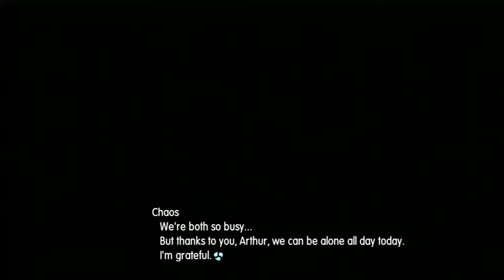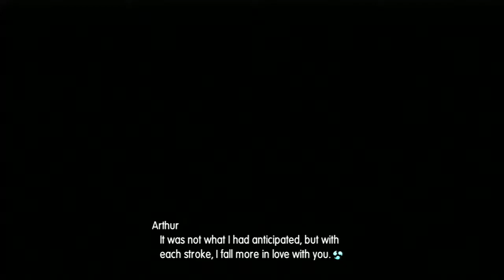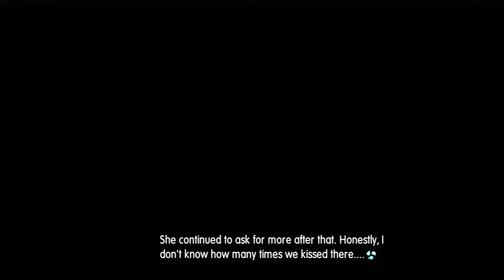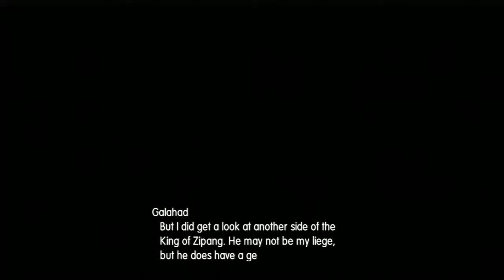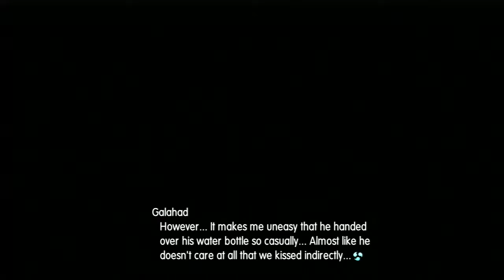Eiyuu Senki - The World Conquest - Part 160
We continue with the side questing and we pay a visit to Palamedes once again and she tries to get us with a surprise attack!  Of course, it was just for the sake of getting out of training with Tristan when she arrives.  We also spend some more time with Arthur and like before, its very romantic.  Lastly, we explore an extremely hot cavern with Geronimo and Galahad and we find some interesting crystals.  However, when we return to Yamatai we get into an embarrassing situation with Galahad in the bathing area and she's unexpectedly cute when she's surprised!